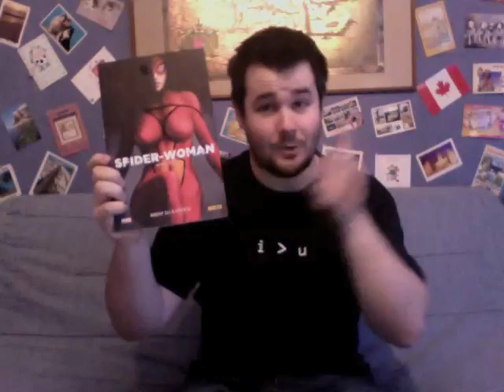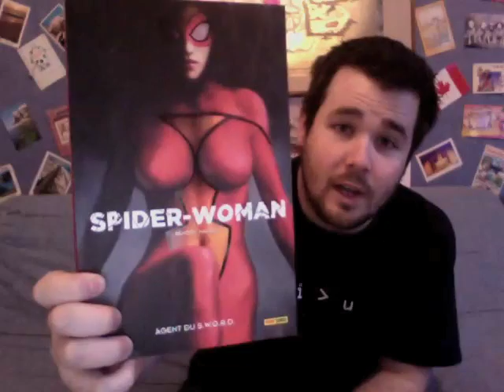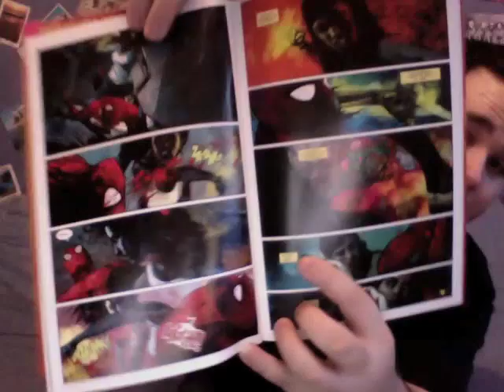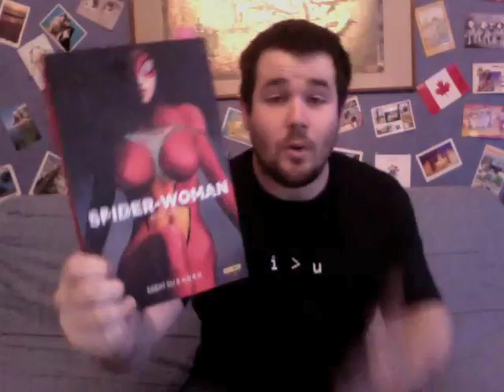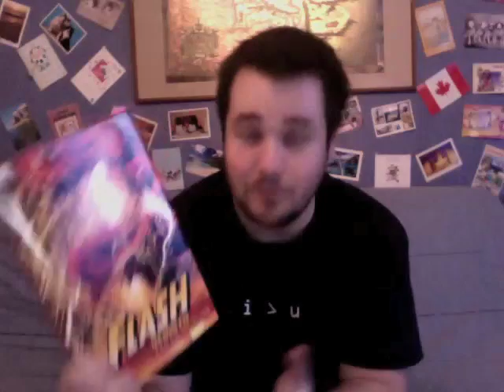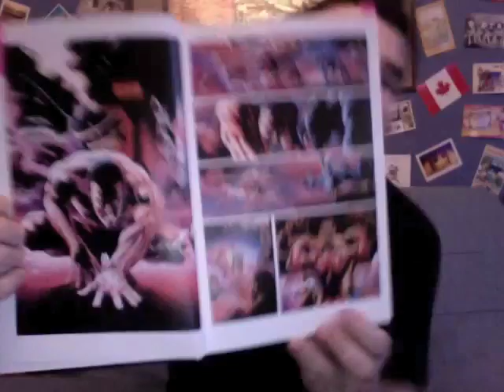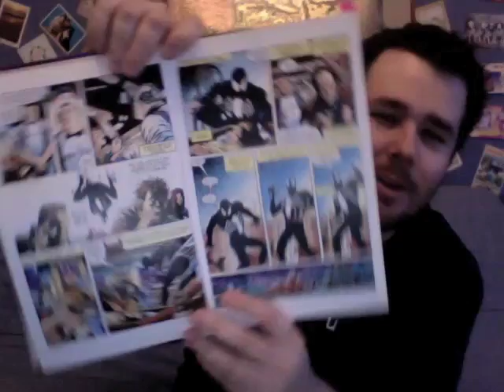Les comics pour les nuls, émission 27 : ROUGE !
Non on ne parle pas de RED ! Ici c'est la couleur du costume qui compte !